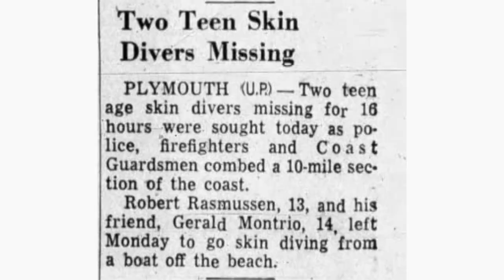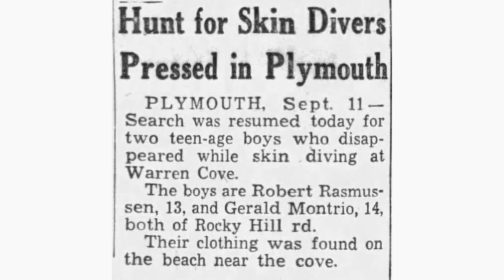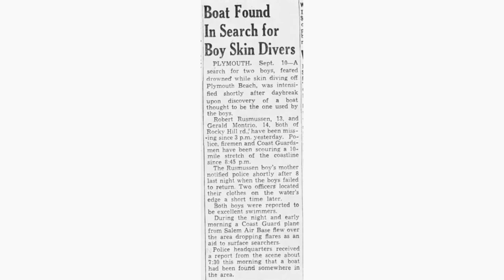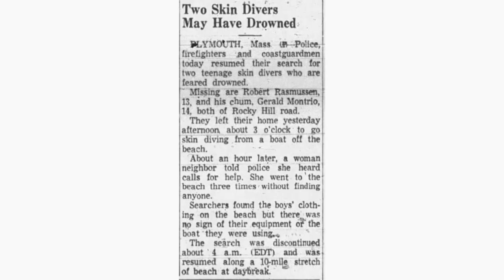Missing in Massachusetts: Robert Rasmussen and Gerald Montrio